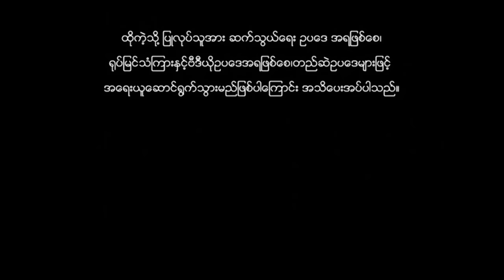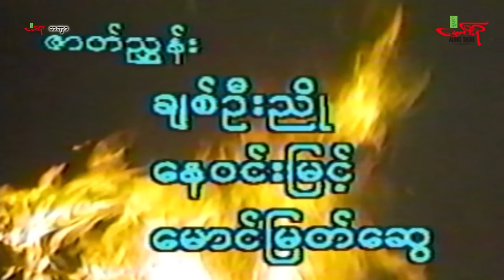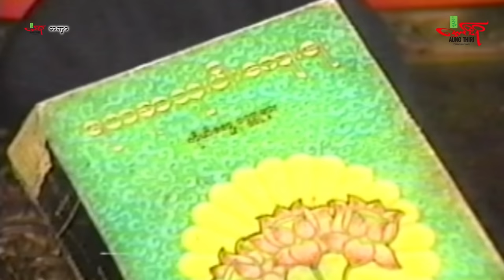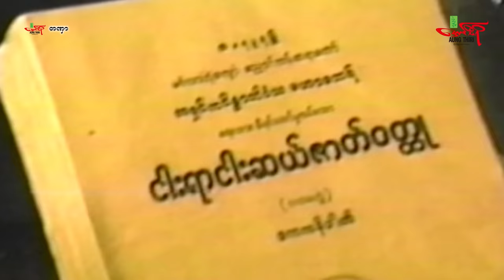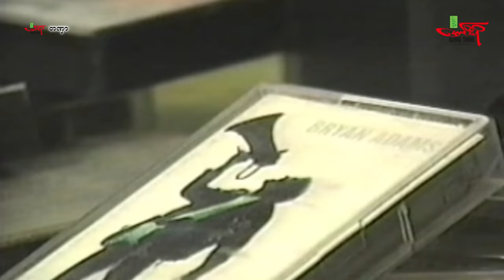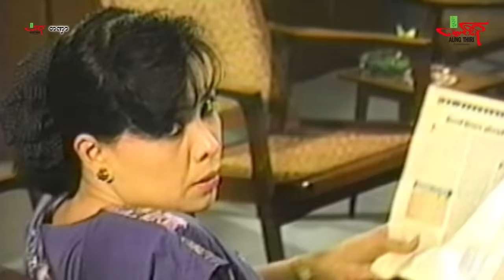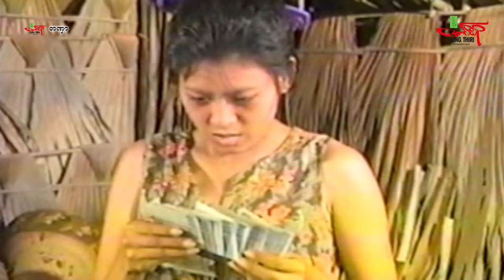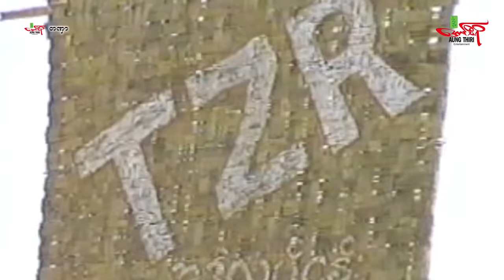တဏှာ - ကျော်ဟိန်း စိုးမြတ်သူဇာ ထက်ထက်မိုးဦး မြတ်ကေသီအောင် - Myanmar Movie ၊ မြန်မာဇာတ်ကား